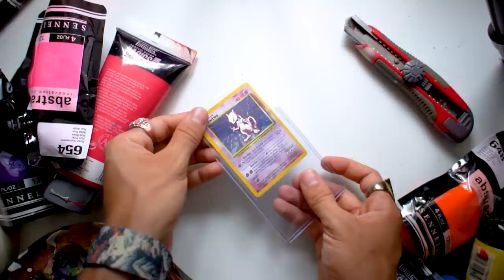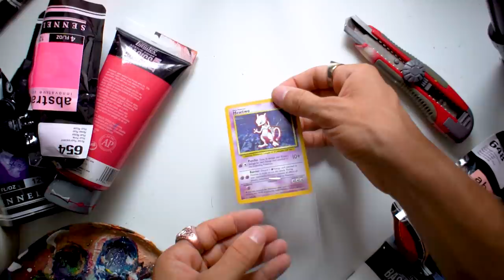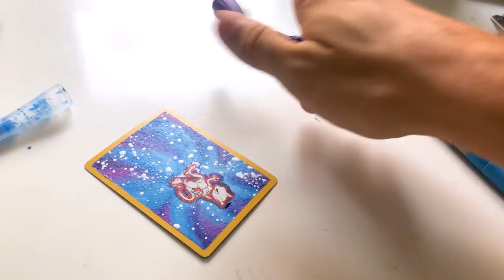Peindre une carte Pokémon !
Je teste pour la premièere fois de peinture une carte pokémon !
Alors, ça t'a plus ? Tu en veux d'autres ? Avec quel Pokémon ?